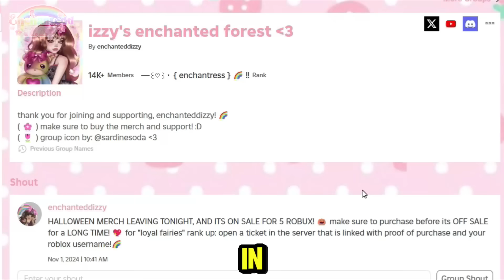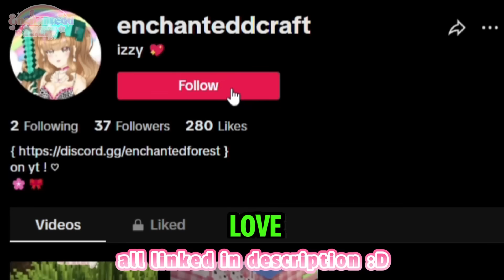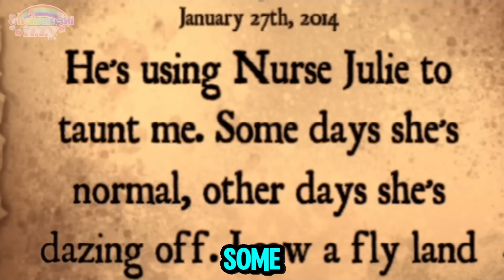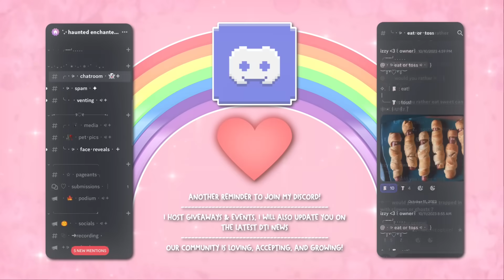I *DRESSED* Like LANA And NURSE JULIE Ran AWAY From ME..👀 [Part 27] | Dress to Impress [THEORY TEST]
↳ loving community to have a chance to talk to me!

♡﹕how to submit fanart:
↳ submit through "fanart" channel in my discord!

↳ post it on twitter and @ me!

♡﹕follow my roblox account and joins are on for FOLLOWERS!💎

 ૮₍´˶• . • ⑅ ₎ა

♡  ⎯⎯ ︰  { 💚 c o m m s 💚 } ﹒  ⊹

✿ i do royale high student id, royale high leveling, carrd making, & discord/bot set ups! ✿

thank you to @callmehhaley for the photos used in thumbnail!💝

🌷: PLEASE DO NOT STEAL CLIPS FROM MY VIDEO AND REMOVE THE WATERMARK, OR POSTING WITHOUT PROPER CREDIT. PLEASE GIVE PROPER CREDITS AND KEEP WATERMARK.
𖡼𖤣𖥧𖡼𓋼𖤣𖥧𓋼𓍊𖡼𖤣𖥧𖡼𓋼𖤣𖥧𓋼𓍊𖡼𖤣𖥧𖡼𓋼𖤣𖥧𓋼𓍊𖡼𖤣𖥧𖡼𓋼𖤣𖥧𓋼𓍊